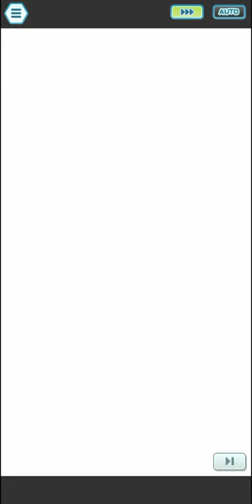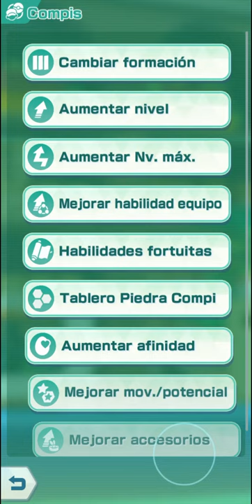20/20 Palkia & Cyrus 42 000 Atk💥 vs 1,500 pts Lance | Pokémon Masters Ex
08,0

🎮𝗣𝗼𝗸𝗲𝗺𝗼𝗻 𝗠𝗮𝘀𝘁𝗲𝗿